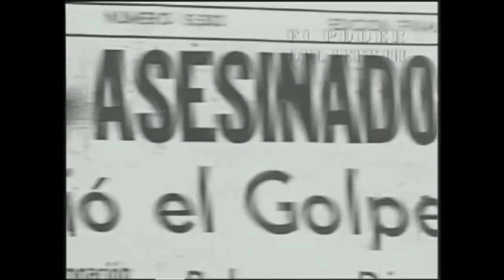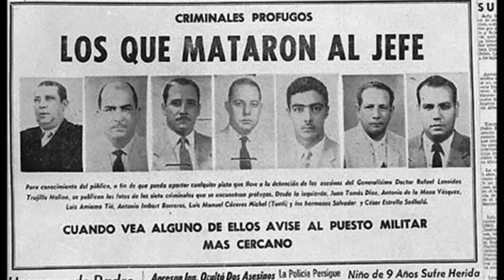30 De Mayo Día De La Libertad - El Ajusticiamiento Del Tirano -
El 30 de mayo es una fecha muy importante para los dominicanos ya que representa la lucha del pueblo dominicano por la libertad. La muerte de Rafael Leonidas Trujillo abrió las puertas hacia la democracia, perfecta o imperfecta, que vivimos.